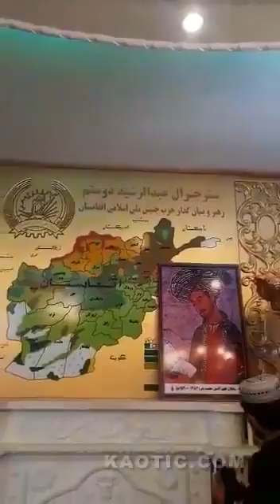Talebani nella stanza presidenziale (taliban in luxury presidential room)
Talebani entrano nella stanza lussuosa del palazzo presidenziale.